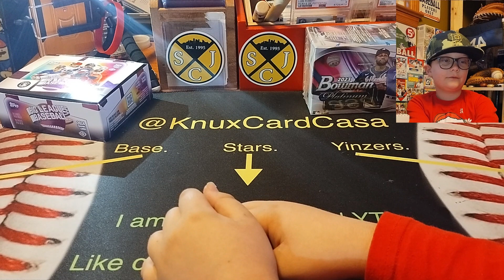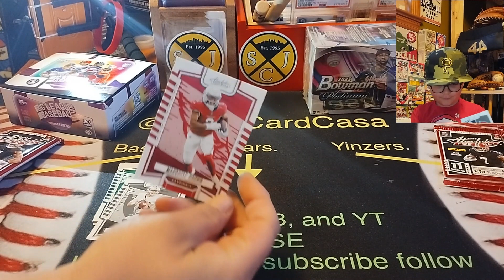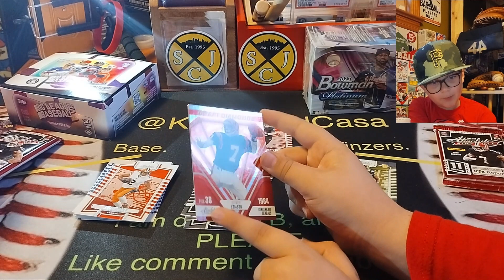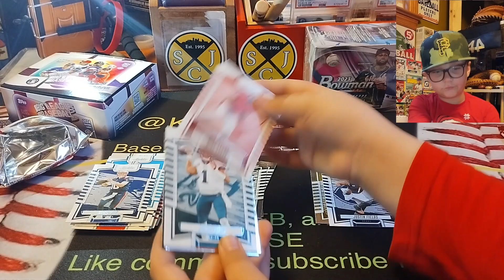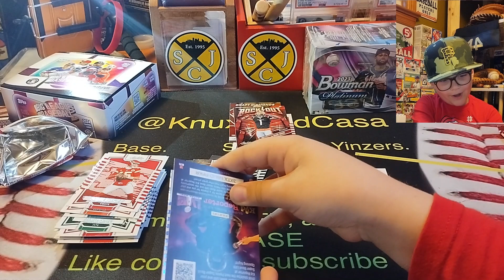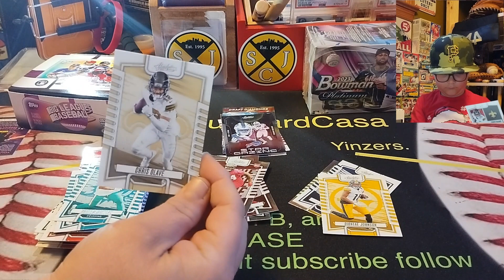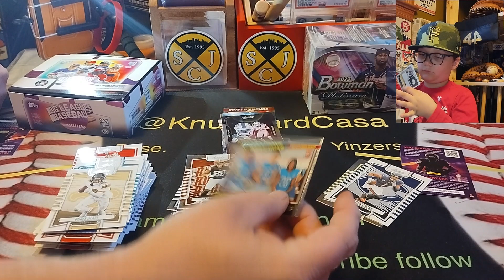******ABSOLUTE BLASTER BOX (HOBBY) KABOOM HUNT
absolutefootball packbattle with a blaster box I got at @sportscardjunction . Who will win? footballcards yinzpoppacks Don't forget to sign up for the pack battle!
Hi, I’m Knux, it’s my nickname short for Knucklehead and I have a Card addiction.